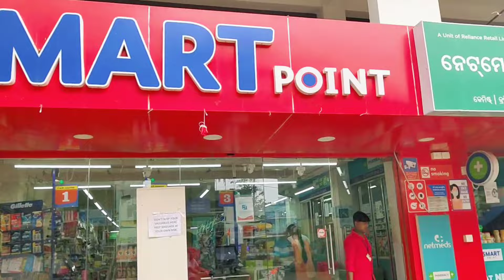Chilika Magura Fish | Smart Point Shoping Mall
chilika lake
fish tank
aquarium
aquarium 4k
magura macha tarkari in odia
magura macha jhola
4k video ultra hd
chilka lake
puri chilka jheel
puri chilka lake
balugaon station
balugaon railway station
balugaon chilika
chilika fish market
Balugaon fish market
Balugaon market
Balugaon chikila
balugaon fish market
Balugaon crab market
chilika lake odisha tourism
How chilika lake formed
odisha tv latest
Odisha balugaon
Chilika magura fish